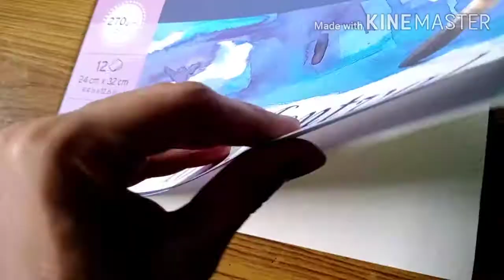DRAWING ARTISTIC PORTRAIT WITH WATER COLOURS 1ST TIME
Drawing artistic portrait with water colour 1st time
it's a TIME-LAPSE video hope you like